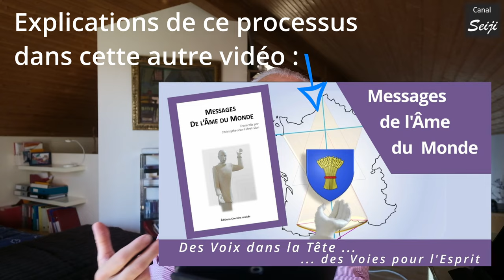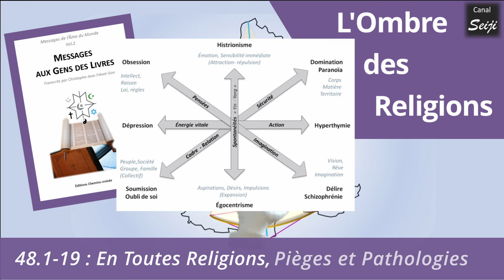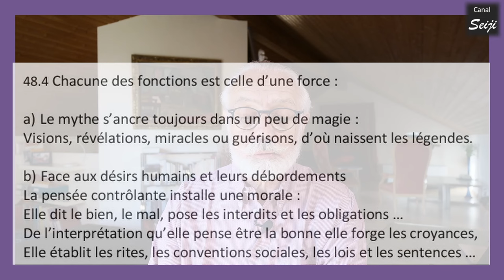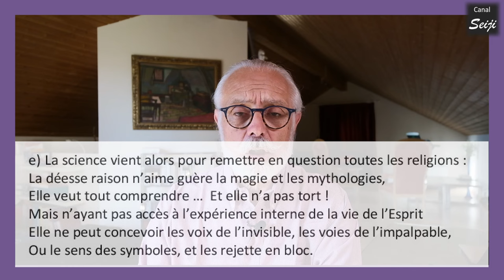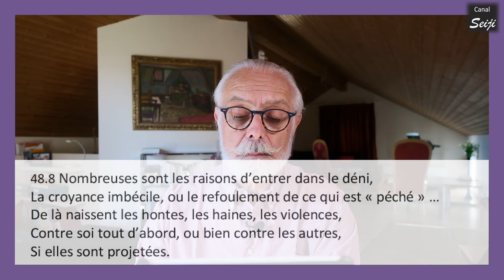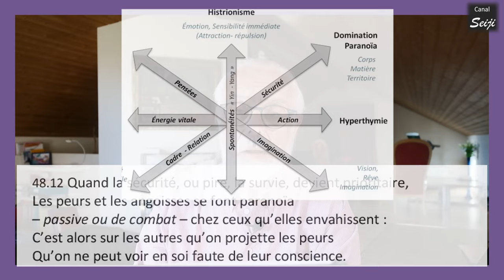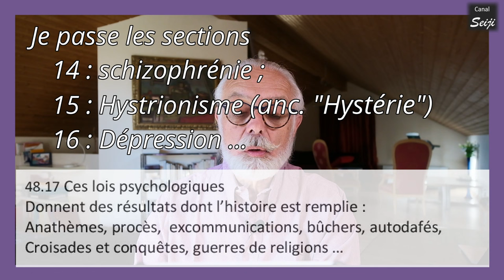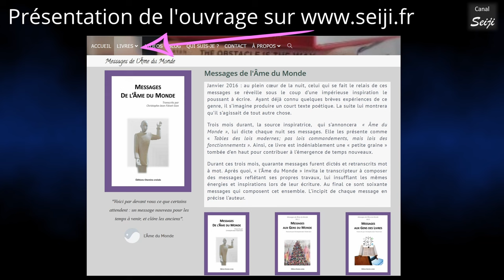L'Ombre des religions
Ce texte est le message n° 48 des "Messages de l'Âme du Monde".

Il est situé au début de la seconde partie ("Messages aux gens des Livres"), et sert en quelques sorte de préambule aux messages que l'Âme du Monde va ensuite adresser directement à chacune des religions du livre, et d'autres courant religieux, initiatiques, ou spirituels.
 Il évoque d'abord les étapes successives par lesquelles passent les religions, puis il en note les pièges, et, à l'extrême, les pathologies psychiques auxquels ces pièges peuvent mener.
Il se termine par une invitation mieux comprendre les "lois psychologiques" pour pouvoir éviter ou dépasser ces pièges.